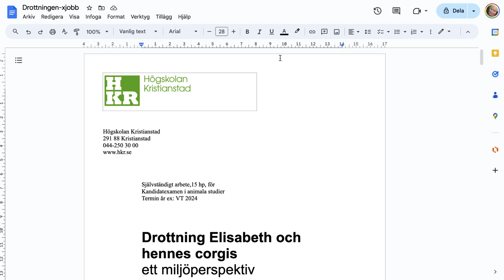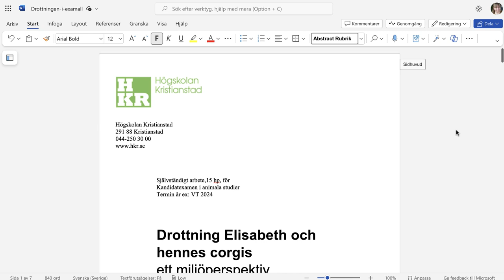Ladda ned PDF i Google Dokument